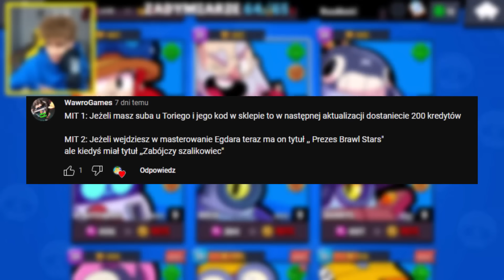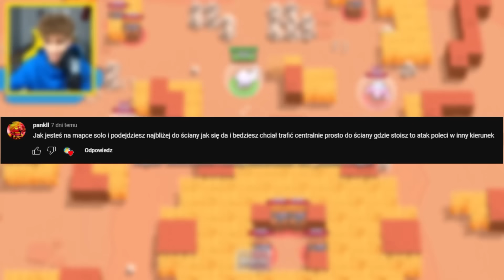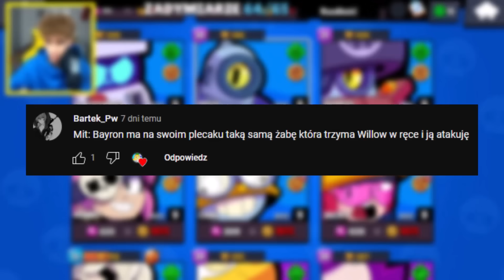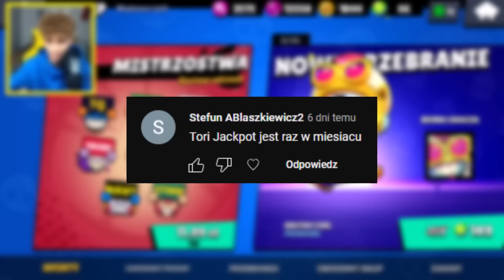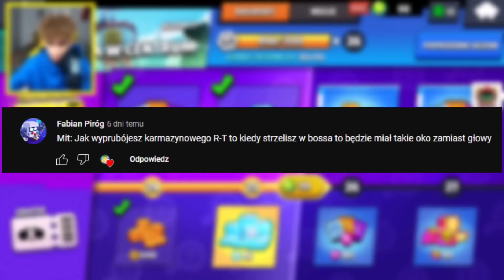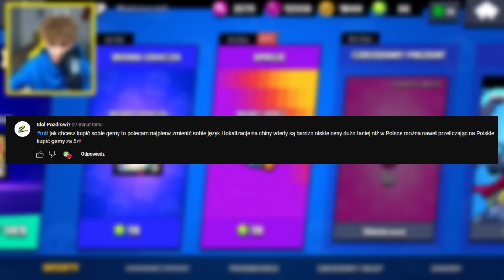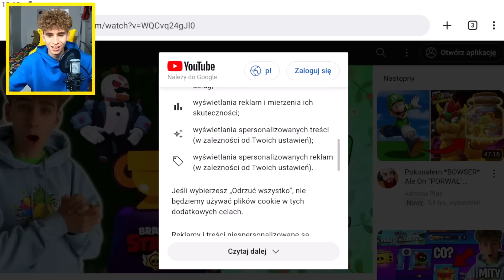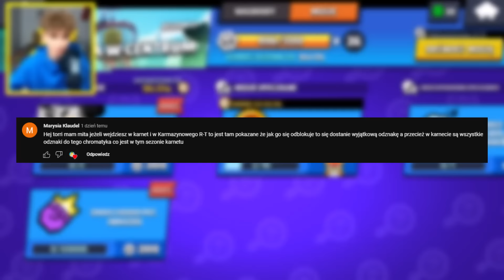JAK ZMIENISZ KRAJ NA ***** GEMY BĘDĄ STRASZNIE TANIE?🤑BRAWL STARS POGROMCY MITÓW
Wpisz 👉 Kod: torii 👈 w sklepie Brawl Stars ziom😎